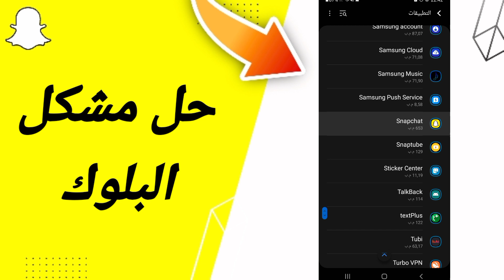كيفية طريقة حل مشكلة البلوك على تطبيق سناب شات Snapchat 2023